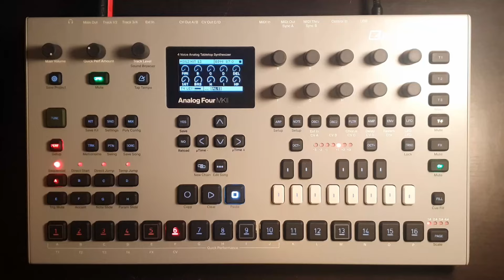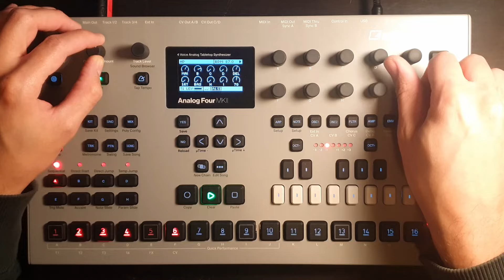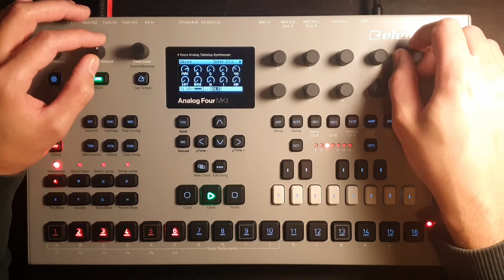Analog Four and orchestra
Recorded this Analog Four performance, then added strings in post.
The orchestra library I used is EWQL Symphonic Orchestra Platinum play.

The following plugins were added in post:
SGA Phoenix (preamp sim)
TDR SlickEQ (free 3-band EQ)
Airwindows ToTape6 (free tape sim)
TDR Limiter 6 (compressor, clipper, limiter)

Will upload the project files later!

Special thanks to my patrons Keil Caskey, Pat LaBine, Eric Hirschorn, atetraxx, Nathan Hartland, Riigs Music, Neil Costigan, Adam Matthews, Seeded Vision, Haphazard, Matthew Broderick, Chris Adragna, seb, Matt McNall, Ryan Riley, Jamarr Mays, Alex , Andrei, Circada, Frederic Walch, Alex, Malaya Millan, Daniel Callhoff, Ondrej Pisa, Peter Wlodarczyk, J A, Juganta, Donovan Dwyer, Bob Joans, NBot, Daniel Leo, Alex, JeeJee, Geoffrey Laurent, Tristan Rahman, M Ll, CSun, SUNYATA, Tony Headford, Geert Maertens, Adriana Magaña, Kryštof Forman, Ewen Harrison, Justin Gabitzsch, Neo A, Vivianne Langdon, Seny Kamara, Daniel Reznicek, Luz, Julien Saint-Georges, Iurii Milovanov, aaron abeling, Timo Laub, Robbie Hinman, Mikael Sundblad, Roger Pearson, Shawn Crocker, Robert Bell, Götz Bökler, Andy Schwartz, Tim Doody, Phillip Jackson, Ludicrous Munch, Jeremy Stock, Matt Seil, Miruka_ze, Bob Brahms, Sjoerd Ferkranus, Jordan Hurst, Trent, Ryan Simpkins, Thorsten-Tobias Heinze, Jerardo Velazquez, Nathan Grieve, Julien Dreux, Glenn Arsenault, Lloyd Robinson , Vasyl Baran, James Bond, Frédéric Boutellier, Ethan Bennis, carelessfounder, Stephen Baker, Erwann , Michael Wheelaghan, Marcus Gronberg, Richard Hansen, dataqat , Milan Prokeš, Matt Horizon, James Hamilton, Kirk Kaiser, Chris Landon, Richard Coy, Richard, Mark Williams, Chad Lawson, Mike Ferron, Tater Swift, jemmons, Justin Bernard, Bruno, Rory J Corrigan, Ken , Max Henstell, Weston Duley, tonio, ezbot , Kjetil Jorve, Robert Traughber, Paul LaMotte, Xavier Shay, Kenny Zhao, Paul Brogee, Giampaolo Mancini, Russell Holzman, JKFPV, Donovan Dwyer, Marcus Jang, Z Ø L T N, Dylan Paris, Chanse Macabre, dstr, Joshua Steele, XC3N , dreamsaremaps, Sebastian Schmidt, Erik Suplicz, and Kevin Berg!